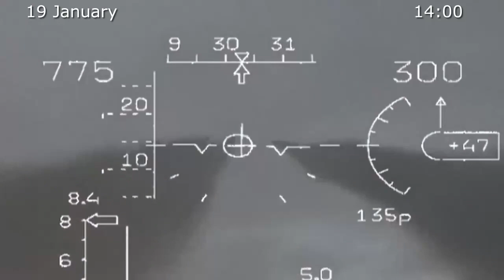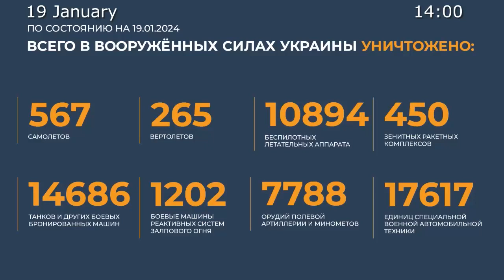Russian Defence Ministry report on the progress of the special military operation 13–19 January 2024